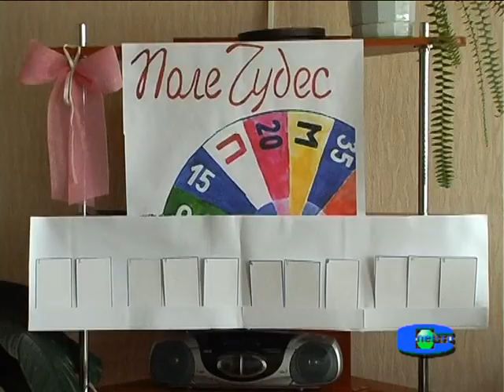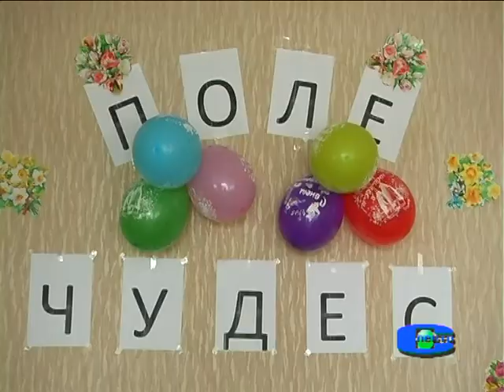Бологое Поле чудес